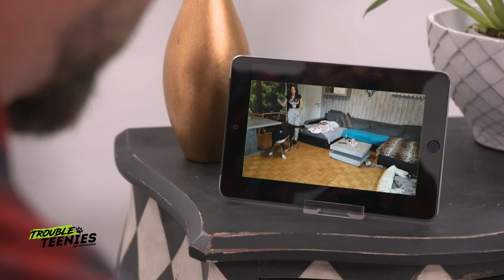Überhaupt nicht ansprechbar! Wie weckst du die Aufmerksamkeit des Hundes? | Der Welpentrainer | sixx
Der Hundeprofi André Vogt arbeitet an der Erziehung vom 40 Kilo schweren Schweizer Sennenhund Buddy. Da seine Besitzer den Namen des Hundes schon viel zu Oft im Alltag ohne jegliche Reaktion benutzt haben, verinnerlicht der Vierbeiner ihn gar nicht. Mit welchen Tipps & Tricks kann man Buddys Aufmerksamkeit bekommen und ihm seinen Namen beibringen?